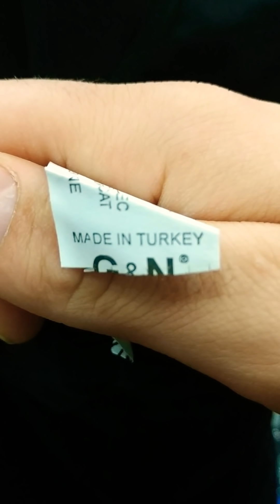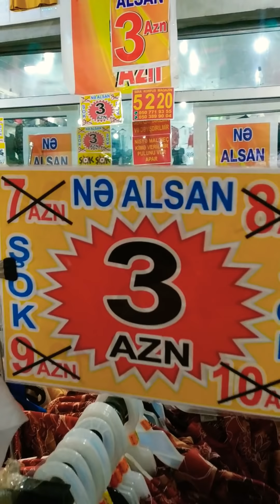Bitmək bilməyən çeşidler hər 1-de 3 azn məlumat üçün ☎️050-771-93-55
EZİZ MÜŞDERLER ÜNVANİMİZ SEDEREK T/M FİLYALİMİZ YOXDUR SİRA⏩5 KORPUS⏩2 MAĞAZA⏩20 YANİ YENİ MALLAR HER GÜN GELİR 👍👍 TOPDAN ALANL ARA BOYÜK ENDİRİM EDİRİK VE ÇATRLMA VAR 🚛 YouTube SEYFEMİZE ABONE OLUN ⏩BUTUNMALLAR_3_AZN⏪YAZB TAPA BİLERSİNİZ YENİ MALLAR ÖNCE ORDA PAYLAŞİLİR HAMİSİ YENİ MALLARDİ PAÇKALİ MALLARDİ Elaqe 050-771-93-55⏪butunmallar_3_azn